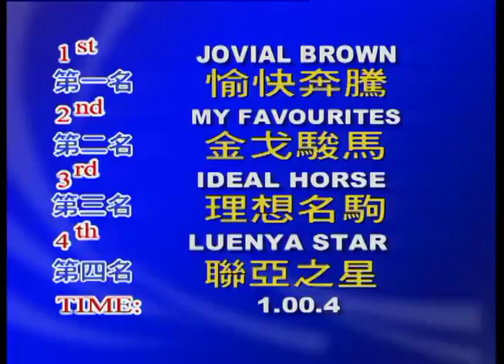15 11 2016 Barrier Trail 02